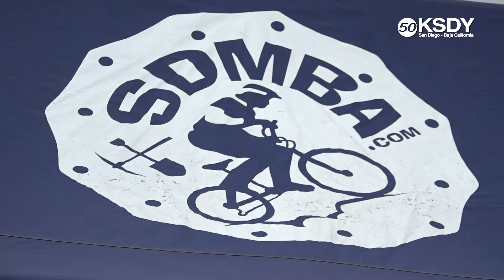50 en 50 - Parque para ciclistas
En el condado sur existe una gran comunidad de ciclistas, por lo que se instalo la primer piedra del primer parque de habilidades para bicicletas, este contara con pistas, senderos, áreas verdes y estará en el parque regional de sweetwater en Bonita.